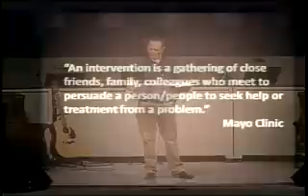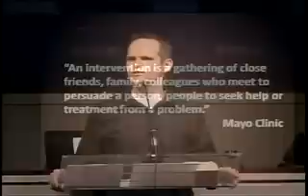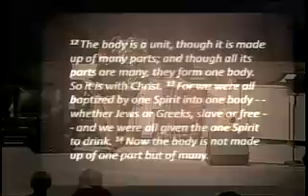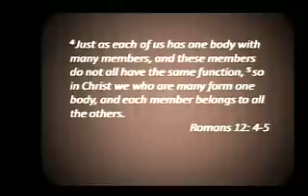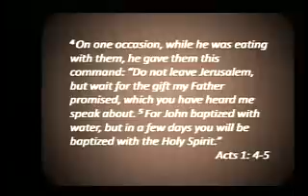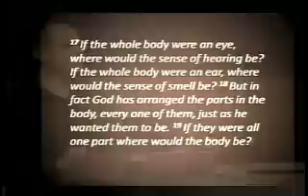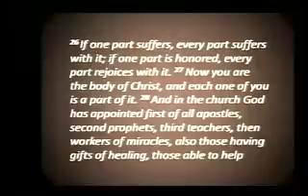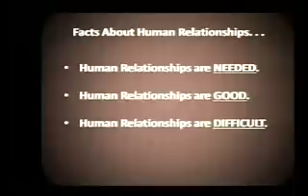Family Intervention - An event where reality & truth are exposed - P. 9 ( March 3, 2013)